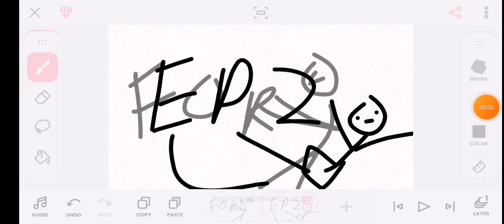stick Royale 1